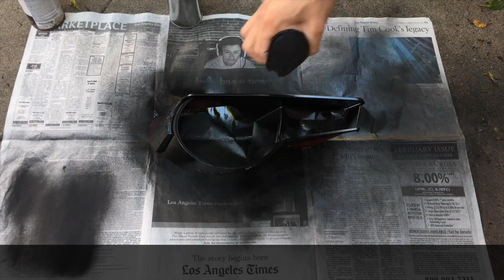86/BRZ: OEM Tail-light Split / DIY Custom Look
This DIY guide will help you fall in love with your poop'y oem tail-lights on the FRS and the BRZ.

The materials needed for this projects include:
-Soldering Iron (I used Weller)
-Weatherstips (2oz needed) one for each tail-light
-Masking Tape (any will work)

Approaching Nirvana, 1993 (extended remix)